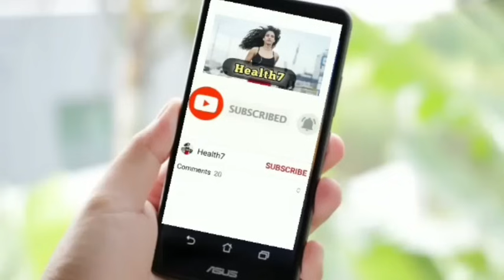बेबी के प्राइवेट पार्ट को कैसे खोला जाता है ? | How To Open Private Part Baby Boy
हेलो फ्रेंड्स  🙋‍♀️ जो मेरा अनुभव और विशेषज्ञों की राय में अच्छे प्रोडक्ट है वही मैने आपको रेकमेंड किया है,
Vihan Products :---
Mamaearth Baby Massage Oil
Winter Baby massage oil
jaitun tel (Figaro Baby Massage Oil)

best Baby wipes;
Little's Soft Cleansing Baby Wipes

Bumtum Baby Diaper;

Baby Shops
Mamaearth Moisturizing Bathing Soap ;

Himalaya Baby Shampoo;
mamaearth sampoo;

Toys for new born;
baby toys for 0 to 2 years boy;

Baby walker;
Viahan Walker;

baby clothes;
vihan ke kapde ;

हेलो फ्रेंड्स  🙋‍♀️जो प्रोडक्ट मै अपने बच्चे विहान  पे यूज़ करती हु ,
तथा जो मेरा अनुभव और विशेषज्ञों की राय में अच्छे प्रोडक्ट है वही मैने आपको रेकमेंड किया है,
तो फ्रेंड्स 🥰 अच्छा लगे तो आप भी जरूर आर्डर करे अपने बच्चे के लिए .धन्यवाद् 🙏❤

baby ka privet part kaise open kare,
baby_ke-private_part_ko_kaise_open_and_clean_kare
How to open private part of baby boy.
How to open Private Part of baby girl.
How to open baby private part.
How to open baby boy private part practical.
How to open baby private part easily.
How and which oil used to massage newborn baby.

how to clean baby boy private part,
baby boy private part swollen,
normal baby foreskin,
when to clean baby boy foreskin nhs,
baby boy private part swollen home remedies,
child friendly names for private parts,